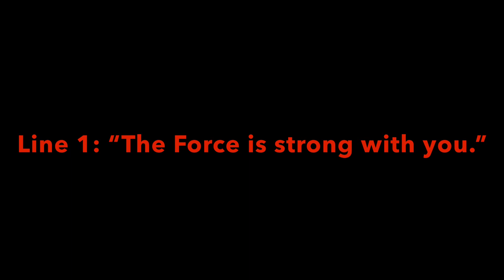Darth Sidious/Emperor Palpatine Line Comparison - Ian McDiarmid Vs Ian Abercrombie (RIP)